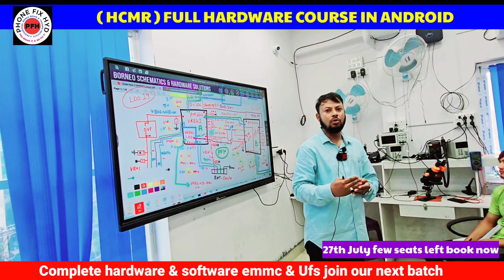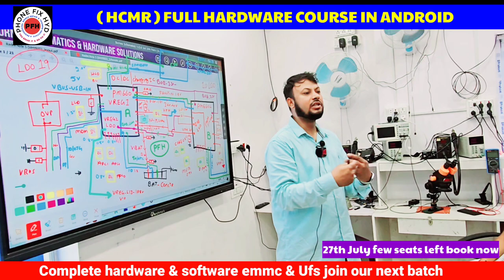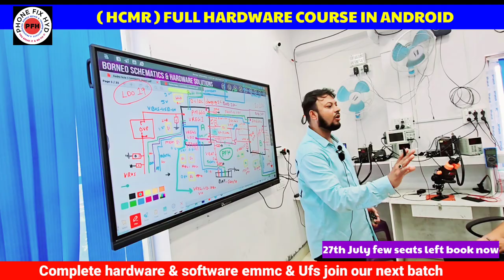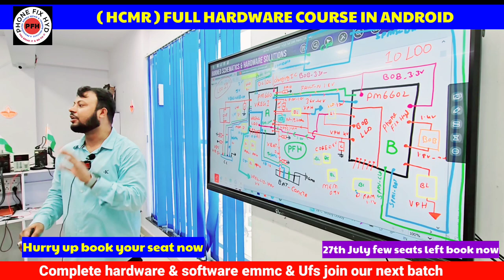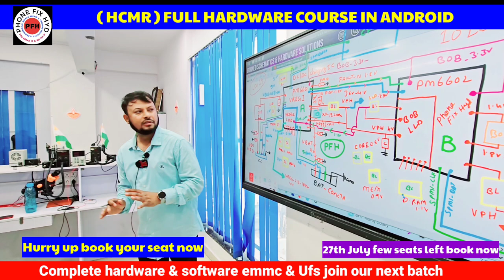Power_Section_Live_Class_Free for our Subscribers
phonefixhyd

✅️BEST MOBILEREPAIR CHIPLEVEL TRAINING IN INDIA || ANDROID MOBILE REPAIR TRAINING

Android advanced chiplevel training institute call for training 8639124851, 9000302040.

22days class
Android basic to advanced course.
Room and food your side,
Boards free for practice
1 ONN PHONE IN ANDROID AND APPLE.
10hours Daily.
✅️1month 10hours class
✅️7hours handskill work 3hours theorey class.
100% handskill work
100% schematic knowledge with ic data sheet and pads gr.
Dead diagnose.
Fault finding,
Shorting, leakage,
Easy trick fault finding,
Hardware, software emmc and ufs complete training,
Extra extra 👇👇👇
student can join again

full corse... 👇👇👇

Next batch 27th JUNE
22 days class.
few Seats left.
Hurry up 1month offer for all technician brothers...

only hardware course

27th July 12 days class.